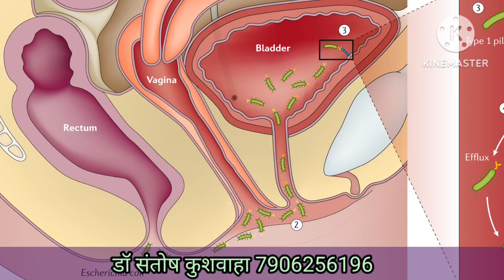पेशाब मे जलन की होम्योपैथिक दवा, Homoeopathic medicine for UTI,burning urination medicine